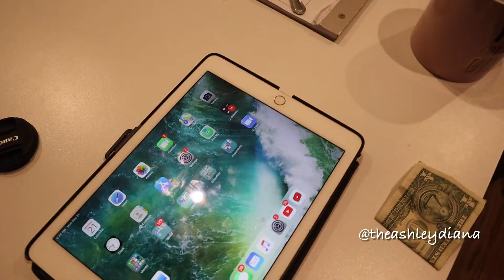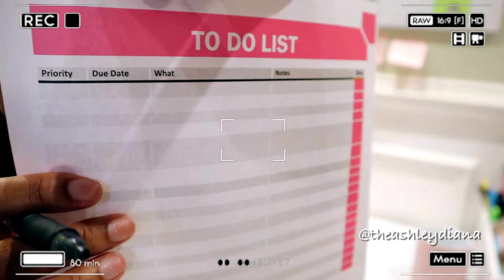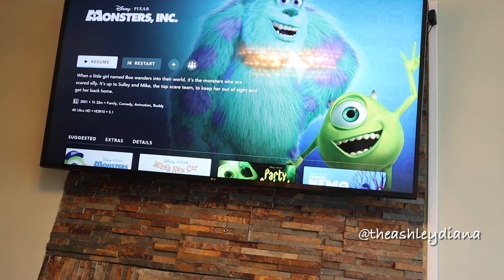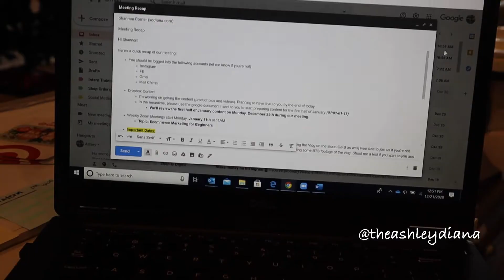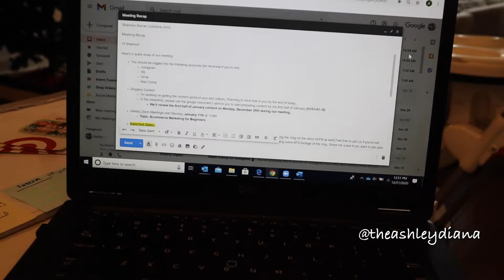THE MOMPRENEUR LIFE- VLOG 1: Team Meetings, Temper Tantrums, and Brand Photoshoot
MOMPRENEUR LIFE | Day In The Life Of A Mompreneur | Ashley Diana

Hey Boss Babes! My name is Ashley Diana and this is my mompreneur vlog series. I'm a non-profit development coordinator and full time mompreneur! I work corporate full time, run my business (The Xo Diana Collection), and run my household :). my life is the epitome of chaos and randomness! But hey, you've got to love it! Welcome to the life of a mompreneur.

Come spend the day with me as a full time mompreneur. Today I show you what my typical work day looks like as a employee, business owner and  mom. I take you along a busy day and give you a peek into my crazy lifestyle. Hope you love it!

+ F O L L O W  M E  +  S H O P